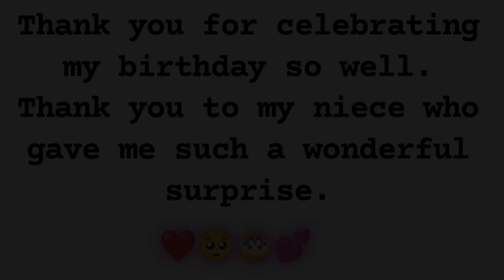yesterday day special my birthday_🎂🥳youtube